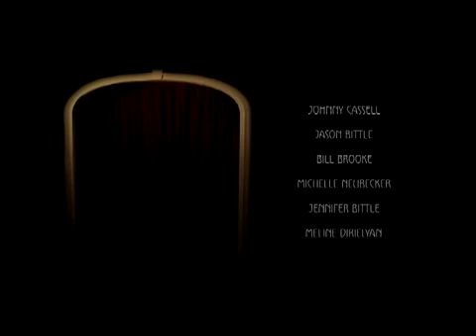Wait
Made for the 2005 New York City 48 Hour Film Project

Featuring: Donald Purdy, Heather Morris, Ryan Cloud, Patty Shay, George Livengood, Johnny Cassell, Jason Bittle, Bill Brooke, Michelle Neubecker, Jennifer Bittle, Meline Dirielyan

Production Assistance: Jennifer Bittle, Chris Colangelo, Linda Gottlieb, George Livengood, Meline Dirielyan, Robert McGrath, Alex Tombrakus